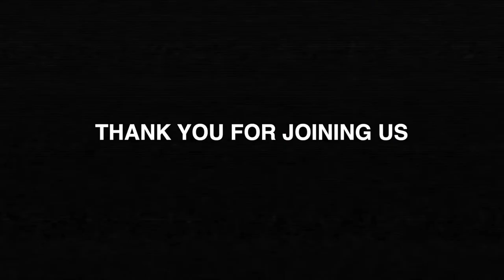Creation | HIStory Series | February 15th 2023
Section 1: Beginnings
HIStory Series
Speaker: Peter Cutile | Genesis 3:14-15 | February 15th 2023

The REVEAL Gathering
We exist to REVEAL Jesus Christ in Word, Worship, and Community